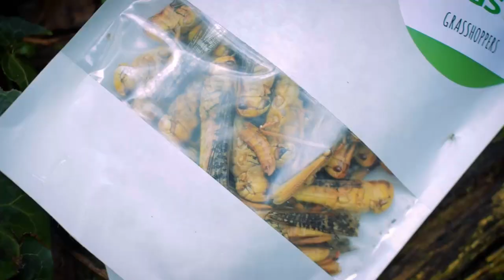Insecten eten met Soraya! | Road to Tomb Raider (Deel 2)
Soraya's (lijdens)weg naar het Lara Croft-bestaan zet voort!

In dit tweede deel van onze videoreeks rondom Shadow of the Tomb Raider leert Peter onze eigen tomberoofster genieten van wat natuur te bieden heeft; insecten, om specifiek te zijn...